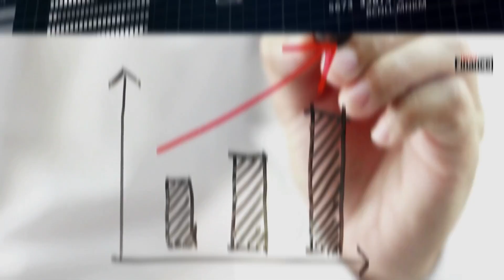Mi-séance 6 mai 2022 - Les bourses européennes plient à nouveau après un jeudi noir à Wall Street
Analyse de la mi-séance du vendredi 6 mai 2022 - Les bourses européennes plient à nouveau après un jeudi noir à Wall Street